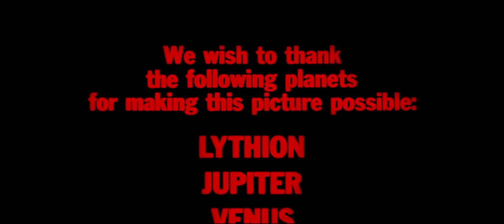Barbarella - comics - 1968 - trailer